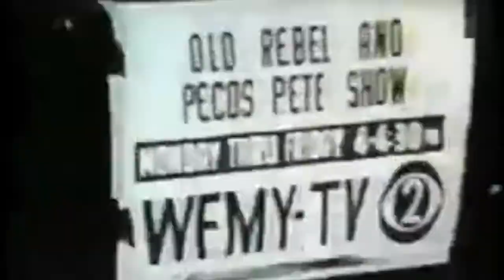5-Minute Fellows: Mike Schneider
Meet our 2020-21 Postdoc Fellow, Mike Schneider. Mike works in the history and philosophy of physics, particularly the intermingling of large-scale cosmology and fundamental physics.